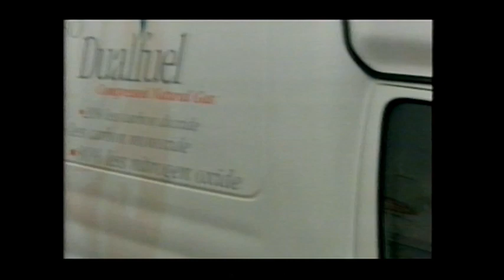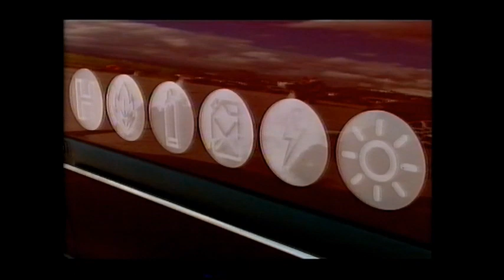Old Top Gear 1999 - Alternate Fuels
Quentin Wilson And Kate Humble take a look at an alternate fuel source to petrol.

Taken from a late 1999 episode of the old format Top Gear